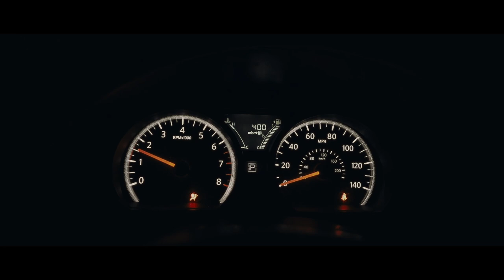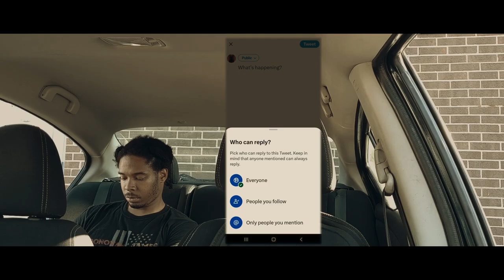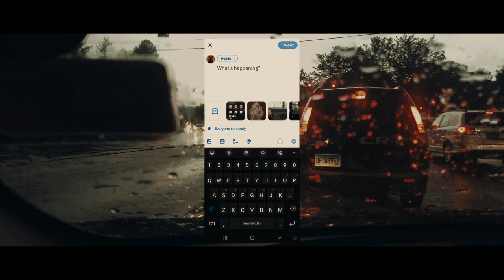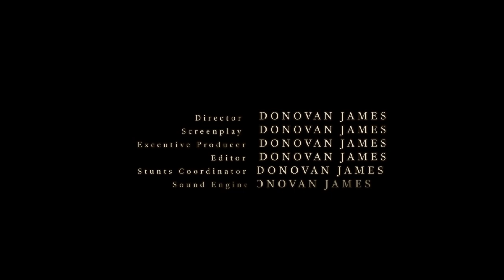AI TAKING OVER MUSIC?? | Studio Vlog | Donovan James